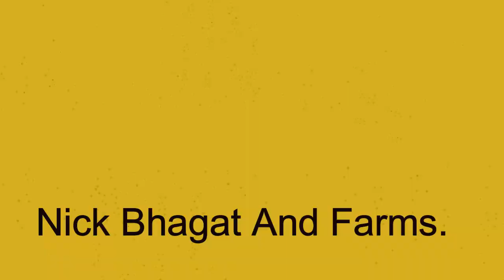Sanjay Atole|Omkar Goat Farm| Beetal, Sirohi, Boer Cross Kids And Goats For Sale|Baramati|Marathi.